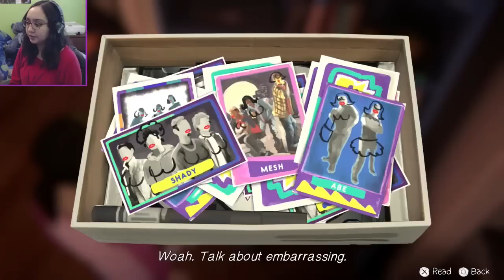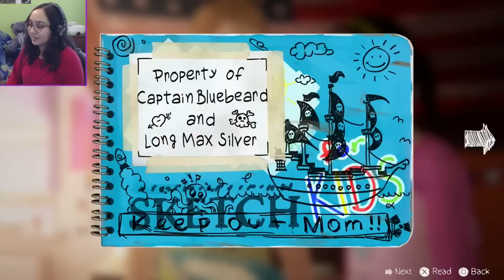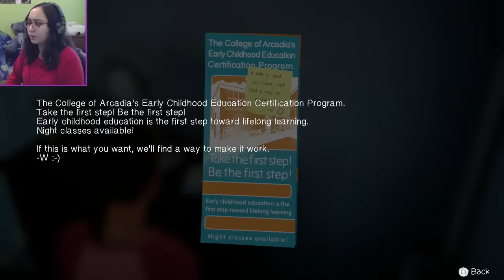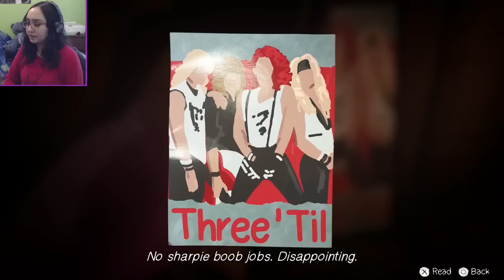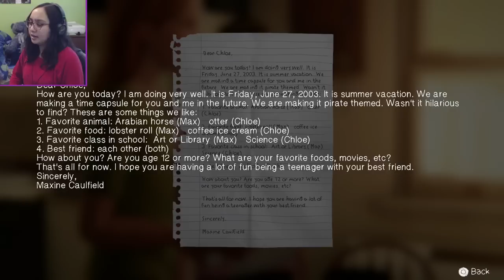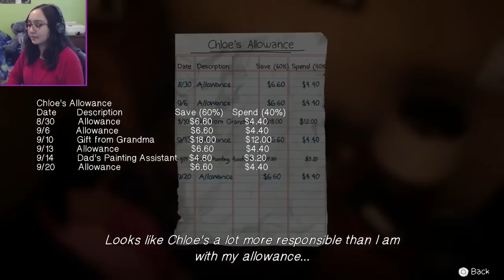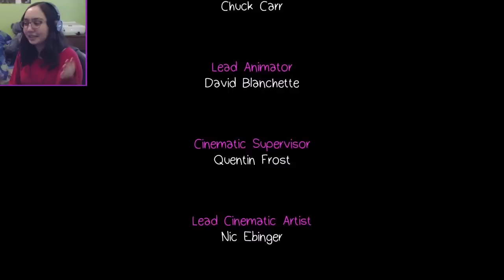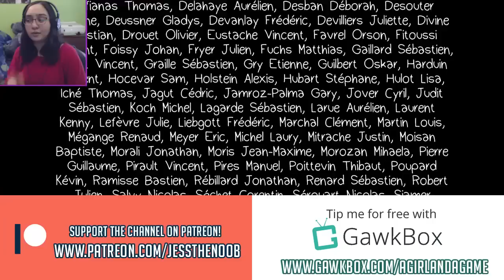My Heart Hurts | Life Is Strange: Before The Storm Bonus Episode: Farewell PS4 Gameplay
Welcome to Life is Strange: Before The Storm Bonus episode: Farewell. We take a look at young Chloe and Max before the events of Live is Strange and relive the moment when Max is about to leave Arcadia Bay. The emotional Farewell episode to Before The Storm.

You play as sixteen-year old Chloe Price who forms an unlikely friendship with Rachel Amber, a beautiful and popular girl destined for success. When Rachel learns a secret about her family that threatens to destroy her world, it is her newfound friendship with Chloe that gives her the strength to carry on. No longer alone the girls must confront each other's demons and together, find a way to overcome them.

Game Developer/Publisher: Deck Nine/Square Enix

I'm so sad and heart broken... they really had to do that to me didn't they? I mean we all saw it coming but I was actually hoping that maybe this Farewell episode would have a happy end or something sweet to end it all with Max and Chloe but NO they had to make me cry lol Anyway so excited to see Hannah Telle and Ashly Burch back as Max and Chloe and seeing this two together was very sweet.

Thank you to my Patreons, including: Wilco, melodi521521, CittieCittie Cat, Daniel, and Luna!